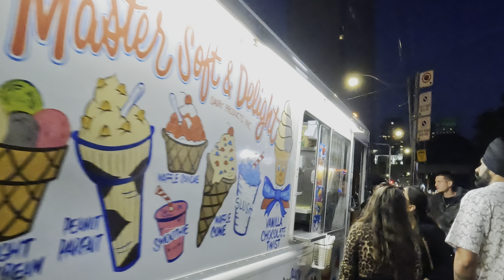TORONTO DOWNTOWN | NATHAN PHILLIPS SQUARE | NIGHT LIFE OF CANADA 🇨🇦